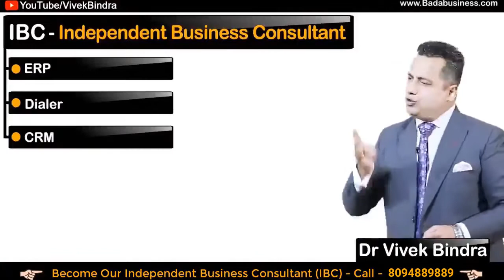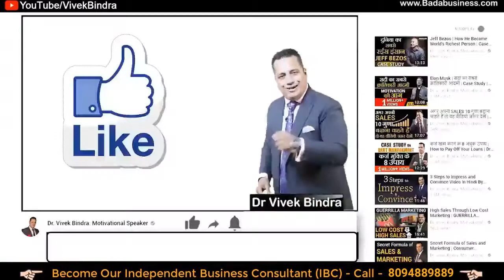What is IBC? | Benefits of IBC | Independent Business Consultant | Bada Business | Dr. Vivek Bindra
To Become Our IBC -( Independent Business Consultant )

In This Video Dr. Vivek Bindra is welcoming you to come and be our IBC (Independent Business Consultant ) and build a powerful business